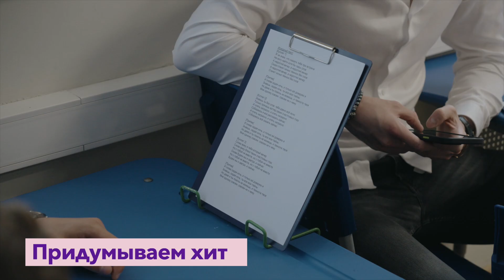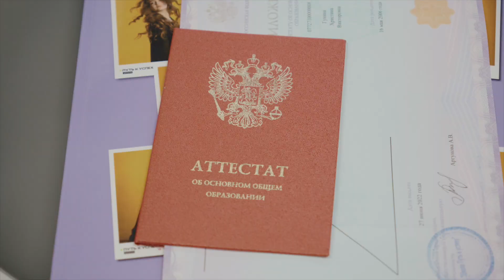Последний Аккорд | Школа Путь к Успеху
🎉66% медалистов!!

Образовательный холдинг "Школа Путь к успеху" поздравляет наших выпускников 11 класса с успешным окончанием школьного обучения!

❗️В этом году в выпускном классе 2/3 медалистов❗️

💥Ребята преодолели важный рубеж в жизни, достигли одной из главных целей — получили школьное образование. Теперь им предстоит начать взрослую жизнь, поступить в ВУЗ мечты, найти своё призвание и реализовать себя во всех сферах.

Традиционно после вручения аттестатов родители, выпускники и учителя объединяются в "Финальный аккорд", где исполняют совместный музыкальный номер, который навсегда останется в памяти!

💯Мы уверены, что знания и навыки, приобретённые в стенах нашей школы, помогут нашим выпускникам справиться со всеми трудностями университетской жизни, найти свой путь и добиться успеха во всех начинаниях!